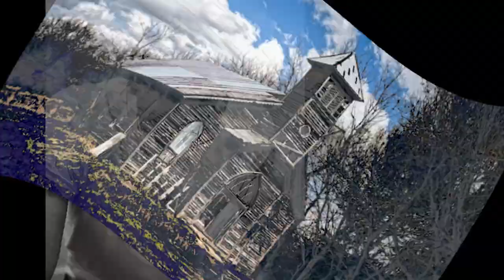Outsiders Chapter 10 Read By Jason Dempsey